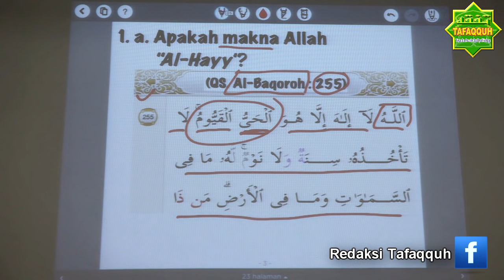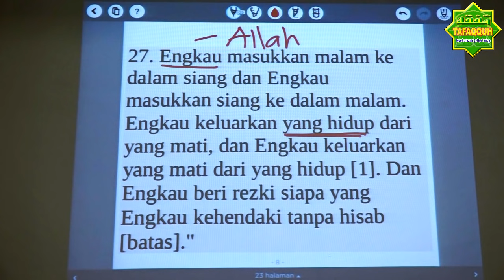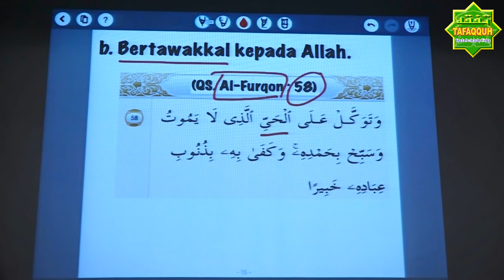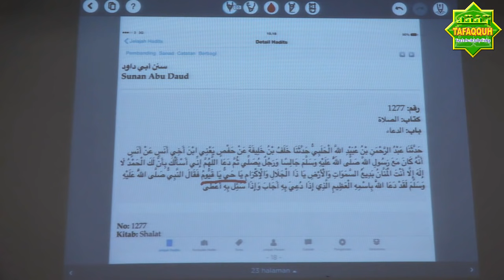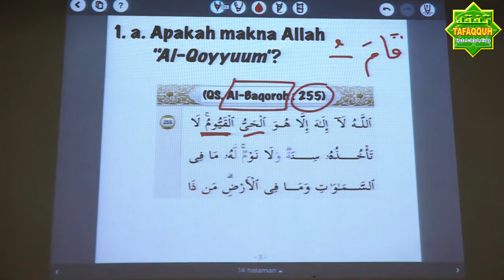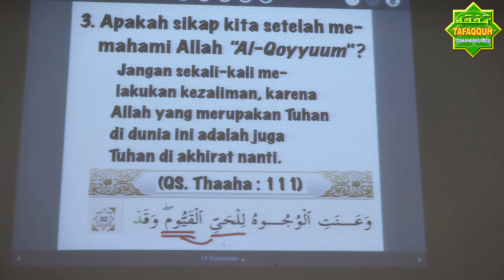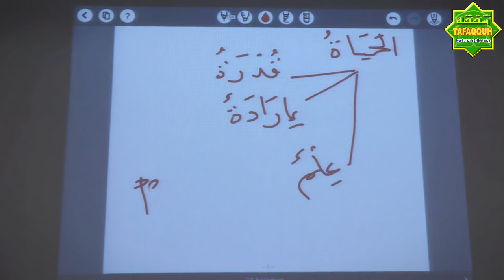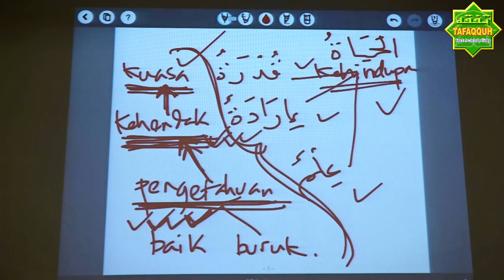Bagaimana Beramal Dengan "Ya Hayyu, Ya Qayyum" (Asmaul Husna) - Ustadz Dr. Musthafa Umar, Lc. MA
Dipersembahkan untuk ummat oleh Tafaqquh Study Club, Pekanbaru - Riau. Follow kami di Twitter: @tafaqquhonline Instagram: @tafaqquhonline

Buku-buku dan CD Kajian Ilmiah Islam bersama Ustadz Abdul Somad, Lc. MA dan Ustadz Dr. Musthafa Umar, Lc. MA bisa didapatkan di Toko Buku Tafaqquh, jalan Jend. Sudirman Komplek Sudirman Raya Blok D5 (depan hotel Ratu Mayang Garden) Pekanbaru, Riau.

Belanja online buku kami di atau Bukalapak - Keuntungan dari penjualan buku akan digunakan kembali untuk biaya operasional dakwah, termasuk pembuatan konten dakwah yang kami upload di Youtube. Insya Allah menjadi amal jariyah untuk para pembeli jika diniatkan ikhlas karena Allah.

Musthafa Umar
Tafaqquh
Pekanbaru